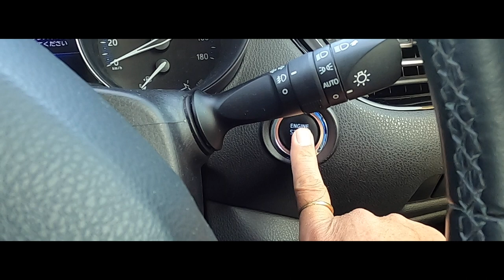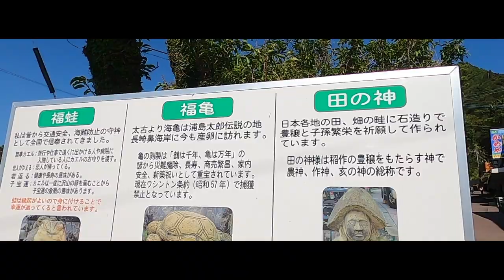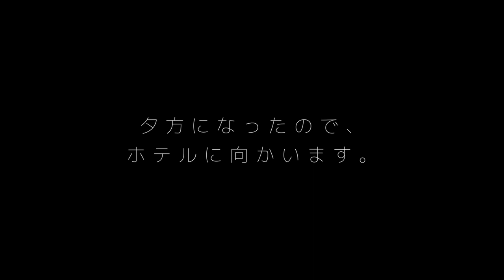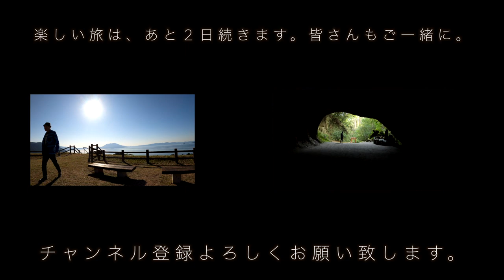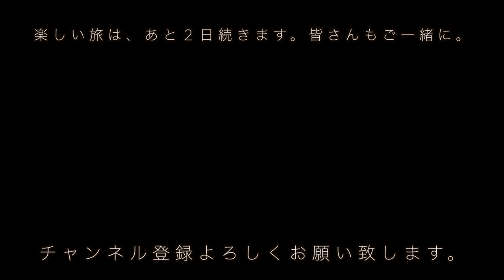鹿児島指宿観光。指宿温泉、開聞岳、長崎鼻灯台、竜宮神社、JR西大山駅、知覧特攻平和会館【20201103vlog】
【使用機材】